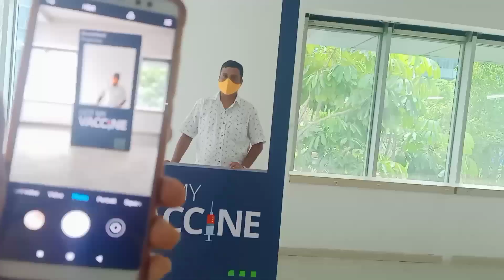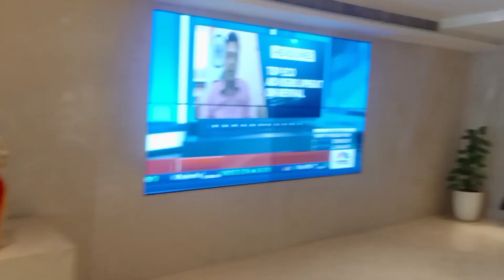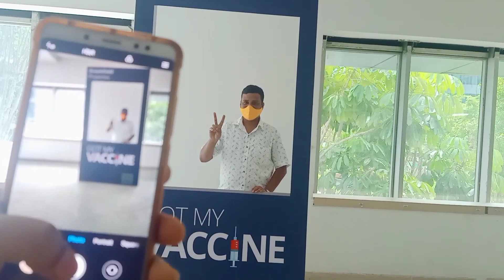मिस्टरांचं second व्हॅक्सिनेशन | मातीच्या भांड्यांची खरेदी | Vlog | Shubhu Creations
Finally Second Vaccination 💉 Complete